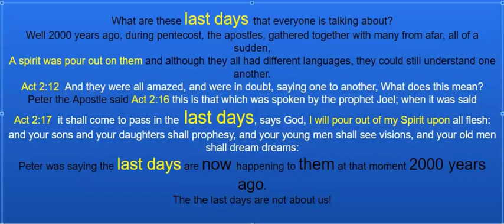The Last Days